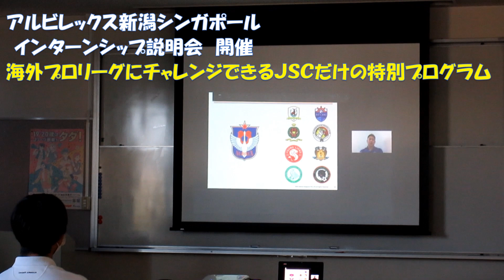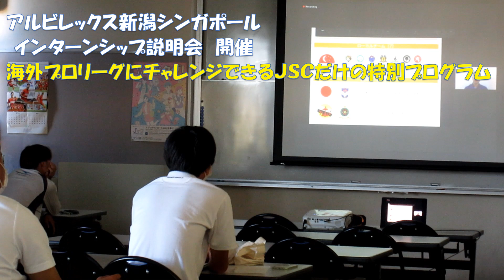【海外リーグ】アルビレックス新潟シンガポールへのインターンシップ説明会。JAPANサッカーカレッジだけの特別プログラム。過去に多くの選手が海外で活躍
サッカー業界への就職に強い、日本唯一のサッカー総合専門学校JAPANサッカーカレッジ

【JSCについてもっと詳しく知りたい！イベント情報】

【JSCのSNS情報】
〇Twitter
〇TikTok
TikTok内で「japansoccercollege」で検索！